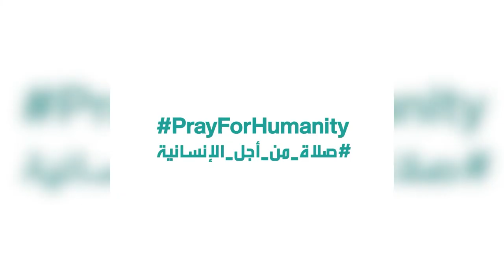His Excellency Dr. Mohamed Noah Al-Qudah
Statements in support of PrayForHumanity initiative launched by the Higher Committee of Human Fraternity. His Excellency Dr. Mohamed Noah Al-Qudah, Member of the Jordanian Parliament, former Jordanian Minister of Endowments

قالو عن
معالي الدكتور محمد نوح القضاة، عضو مجلس النواب الأردني، وزير الأوقاف الأردني الأسبق، يدعم مبادرة صلاة_من_أجل_الإنسانية يوم 14مايو التي أطلقتها